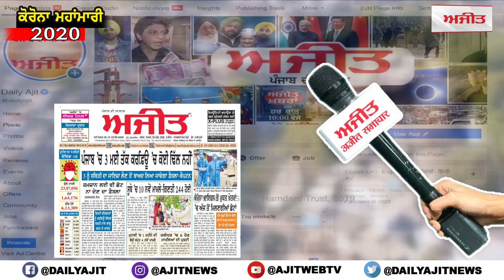ਵਿਆਹ ਕਰਵਾਉਣ ਲਈ ਪਾਕਿਸਤਾਨੀ ਕੁੜੀ ਦੀ ਮੋਦੀ ਨੂੰ ਫ਼ਰਿਆਦ, ਵੀਜ਼ਾ ਕਰਵਾਓ ਮਨਜ਼ੂਰ